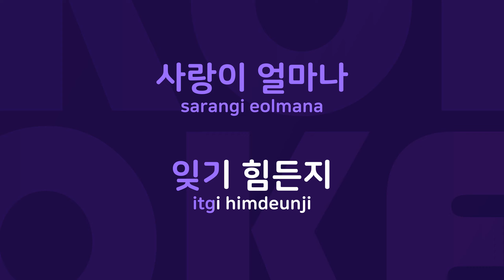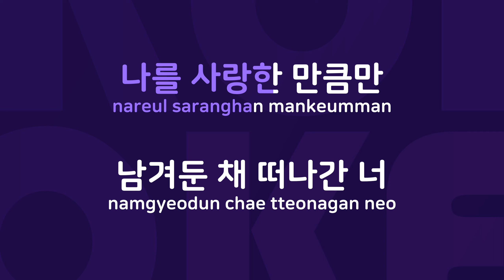신의 질투 : Originally Performed By 이승철 Karaoke Verison